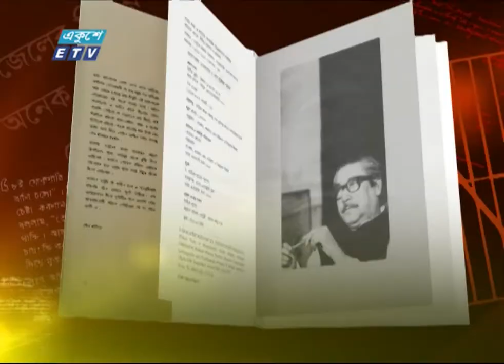Bangabandhu Path- EP 247 || Jasim Jewel || বঙ্গবন্ধু পাঠ || 27 November 2020 || Ekushey ETV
আজকের পাঠক: জসিম জুয়েল, স্টাফ রিপোর্টার একুশে টেলিভিশন
Jasim Jewel, Staff Reporter, Ekushey Television
Date: 27 November 2020 || ২৭ নভেম্বর ২০২০

২০০০ সালের ১৪ই এপ্রিল এটি সম্প্রচার কার্যক্রম শুরু করে। টিভি চ্যানেলটির খবরে নতুনত্ব ও অভিনবত্ব থাকার কারণে দর্শকদের কাছে বিপুল জনপ্রিয়তা লাভ করে। দেশ বিদেশের সর্বশেষ খবর, নাটক, সিনেমা, ডকুমেন্টারিসহ নানা খবর ও বিনোদনমূলক অনুষ্ঠান প্রচারিত হয় একুশে টেলিভিশনে।